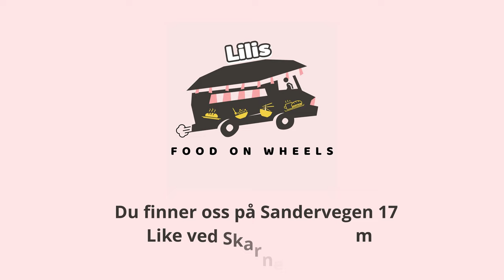Lilis Milkshake - Lilis Food on Wheels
Vi har begynt å selge milkshake på Lillis Food on Wheels. I denne videoen viser vi bare Oreo Milkshake, men vi selger også Jordbærdrøm Milkshake og Go Bananas Milkshake.

Vi selger dem i 0,4 beger for kr 49

Du finner oss i Sandervegen 49
                           2100 Skarnes

Like ved Skarnes sentrum